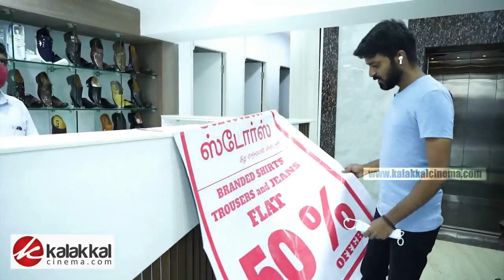தலைவன் Dhanush-க்கு National Award Confirm - Karnan Day 6th Public opinion..! | Review | Tamil | HD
தலைவன் Dhanush-க்கு National Award Confirm - Karanan Day 6th Public opinion..!